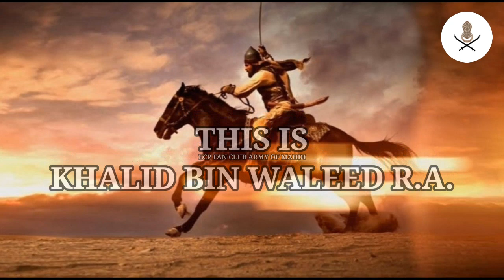Khalid bin Waleed R.A. | Islamic attitude status video 🔥 | The undefeated commander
@EURASIAN CROWN PRINCE FAN CLUB Army of Imam Mahdi
Assalamualaikum warahamatullahi wa barakatuhu dear brothers and sisters May Allah the Almighty the Blesser bless you and your dears Ameen.

kalidbinwaleedr.a.